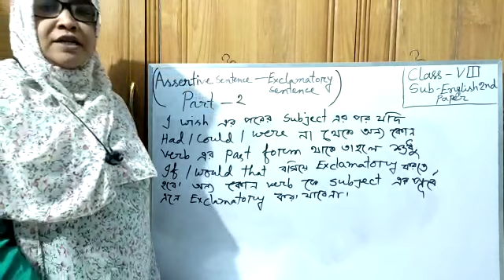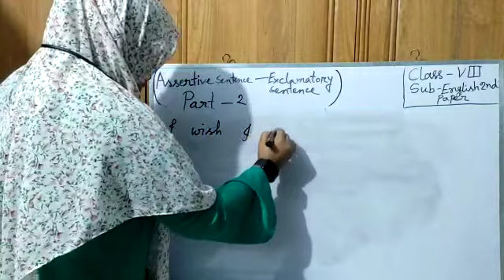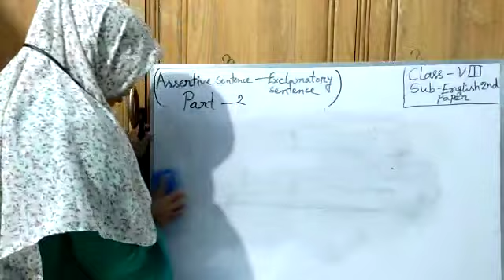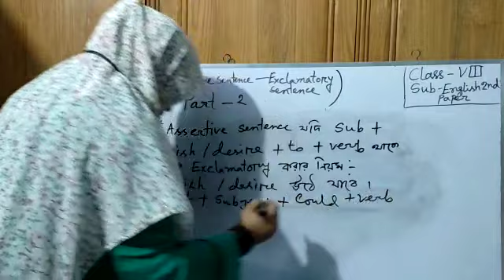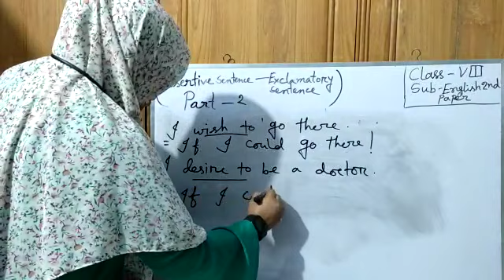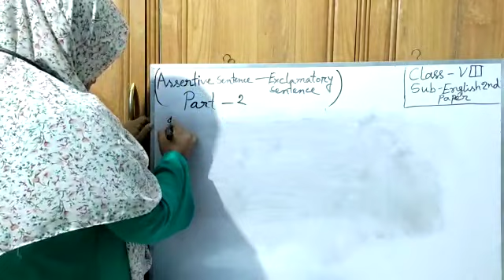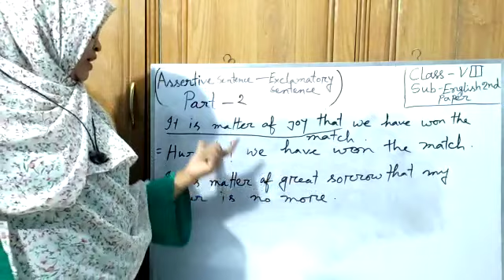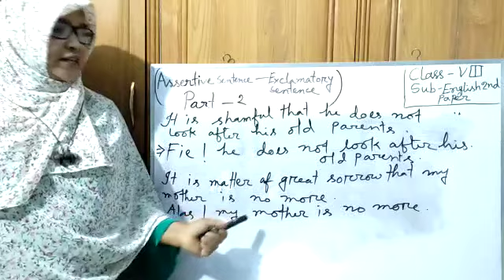ENGLISH (EXCLAMATORY SENTENCE) (PART-2)